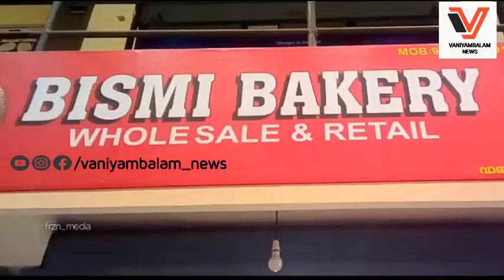ബിജെപി വണ്ടൂർ മണ്ഡലം കമ്മിറ്റി വണ്ടൂർ ടാക്സി സ്റ്റാൻഡിൽ ധർണ്ണ നടത്തി